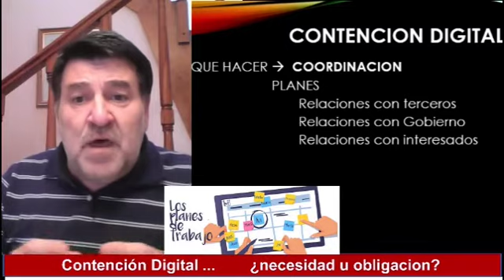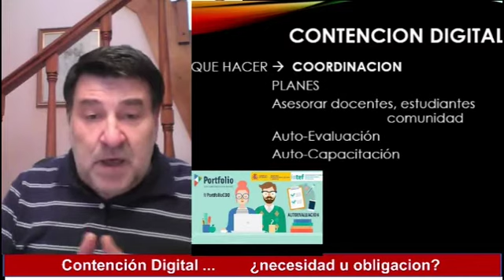RR Contención digital, que debemos hacer para alcanzar el avance de la tecnología.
Durante años la tecnología corrió mas veloz que la utilización por el ciudadano común de las mismas. El COVID ha provocado un repentino avance, que debe ser ayudado por las instituciones adecuadas, y por ello un plan de contención digital debería ser puesto en marcha donde se planifique como dar las competencias digitales necesarias al ciudadano y a los docentes y estudiantes que se deben adaptar a los nuevos tiempos que vienen.

Raul Alberto Rivera es profesor en la Universidad Nacional de la Patagonia SJB - Facultad de Ciencias Economicas - Comodoro Rivadavia en materias del Area sistemas del ciclo basico de las carreras de Contador Publico, Licenciado en Administracion y tecnicaturas.